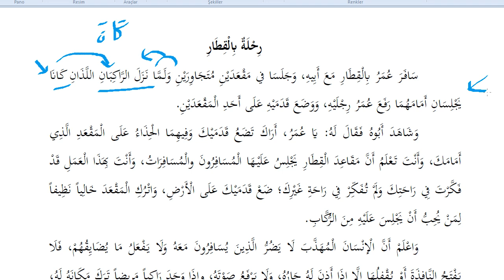Arapça Tahlil Dersleri - 13 | HD